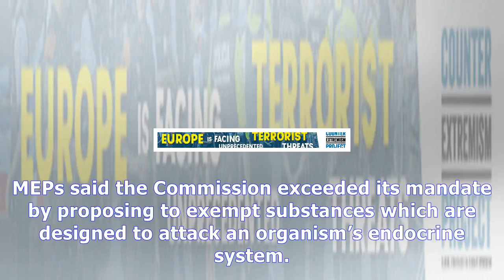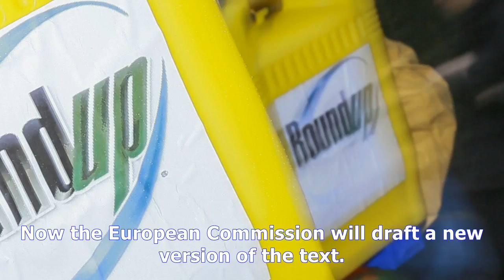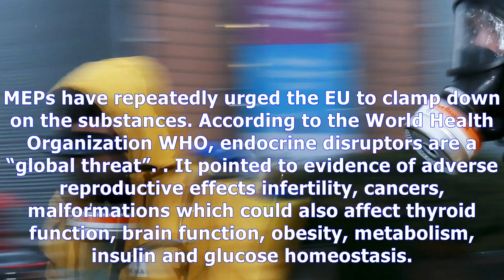Meps vote against exempting some pesticides News Today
Meps vote against exempting some pesticides
Published 1026 October 5, 2017 The European Parliament on October 4 blocked a European Commission proposal that would have exempted some chemicals in pesticides from being identified as endocrine disruptors. MEPs said the Commission exceeded its mandate by proposing to exempt substances which are designed to attack an organism’s endocrine system. Tabled by MEPs Jytte Guteland and Bas Eickhout, the...